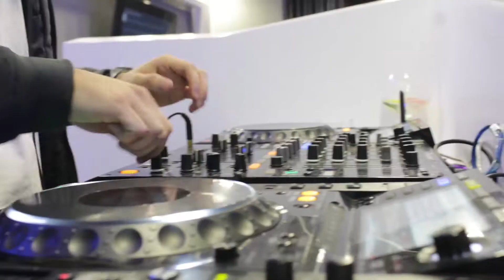012 Experience with Da lootz